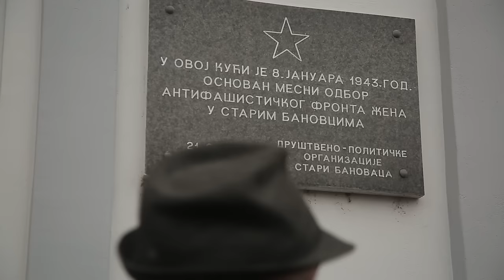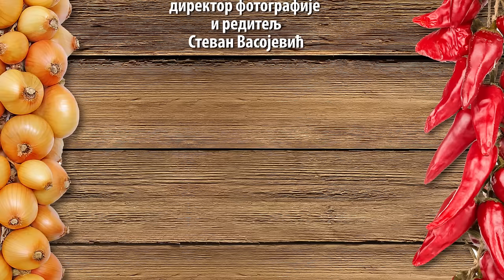Gazda Rajko epizoda 17 Stari Banovci